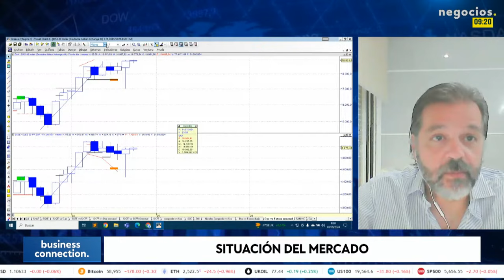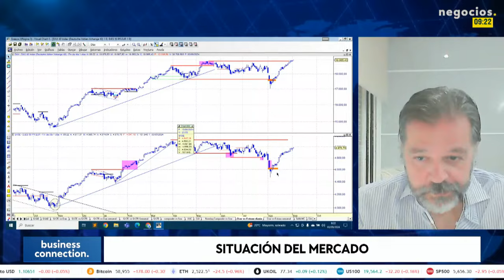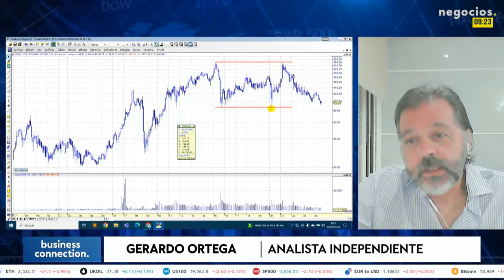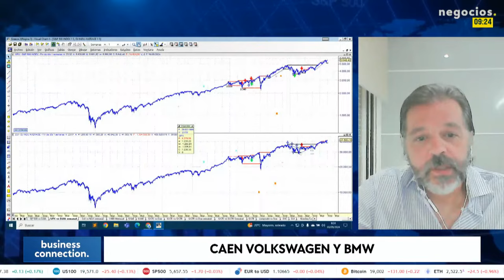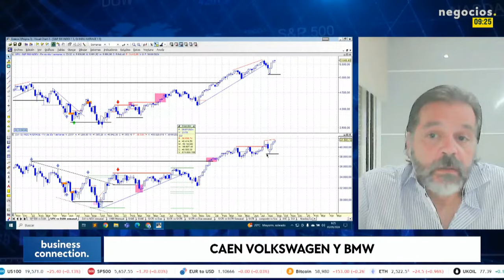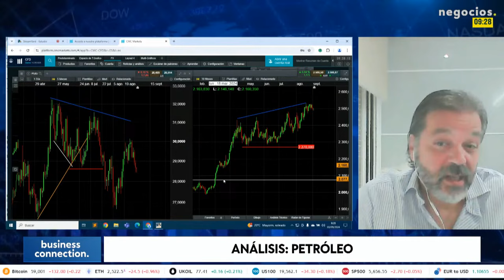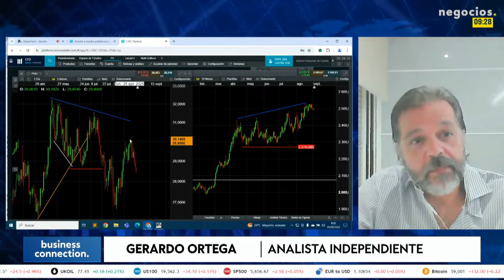El golpe de Volkswagen: ¿riesgo u oportunidad de crisis para el inversor? Gerardo Ortega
El mercado empieza a reaccionar después del mes de agosto de manera extraordinaria. Gerardo Ortega, analista independiente y colaborador de CMC Markets, recuerda que agosto empezaba rompiendo soportes con el DAX alemán y el Eurostoxx, pero este hueco que dejaba el mercado reflejaba que "lejos de ser el comienzo de un movimiento a la baja por ruptura de soportes era el final del movimiento". Es decir, los mínimos llegaron el 5 de agosto y el mercado en consecuencia ha acumulado semanas al alza viendo una mecha de rechazo por la parte baja. La bolsa seguirá subiendo, pero no se sabe cuando, según explica Ortega. "Es muy complicado utilizar en plazos cortos referencias de largo plazo".

En Volkswagen el gráfico lo dice todo: "un largo caminar por el desierto",  pero parece que no se ha visto un techo y está por construirse. "Aunque todo parezca negativo con Volkswagen, le permitirá sobrevivir", reitera Ortega. Pero, la verdadera preocupación del inversor no es el momento actual, sino que la crisis de marzo de 2009 no ha sido corregida, lo que "nos lleva a ver cualquier caída como oportunidad".